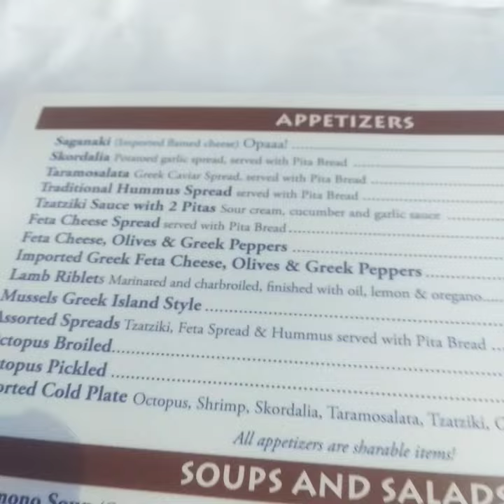Various Menu of Veg & Non-Veg items @ Hellas Greek Restaurant,Tarpon Spring, Florida, USA.